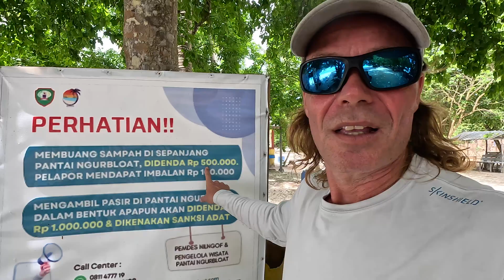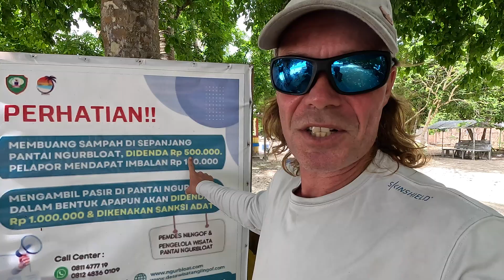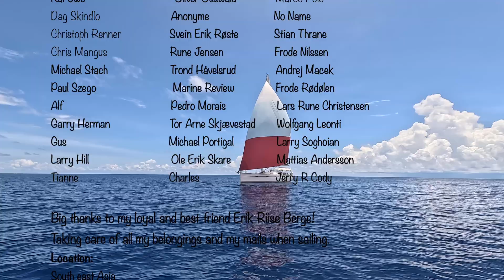FROM PLASTIC WASTE TO PETROL - SwT 192 - HOW TO RECYCLE PLASTIC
In this episode, I am taking you onboard Plastic Odessey on a journey from plastic waste to new products and resources. We were allowed to come onboard this ship that travels around the world with its exhibition showcasing how to recycle plastic waste. They even show how to make petrol out of garbage.

Thank you so much for tagging along, and for the patron's support in making this video possible.

You can also follow sailing with Thomas on other platforms for almost daily updated pics and videos, and even find yourself a new T-Shirt:

ABOUT THIS CHANNEL:
I'm a sailor with a YouTube channel and not a YouTuber. Sailing around the world in a Bavaria 55 Cruiser mostly solo, making videos whenever we have time for it.
Comfortable at sea with 4 decades of sailing experience and hundreds of thousands of miles behind me.

Even though this is season 6 on YouTube I did not make that many videos in the beginning, and obviously not from my entire sailing life. Before full-time sailing 6 years ago, I sailed several seasons in the Mediterranean, and obviously also in Scandinavia. I had my first sailboat at age 7 and have been sailing and racing ever since. Also, more than 10 years of experience as a captain in Search and Rescue at sea in Norway.